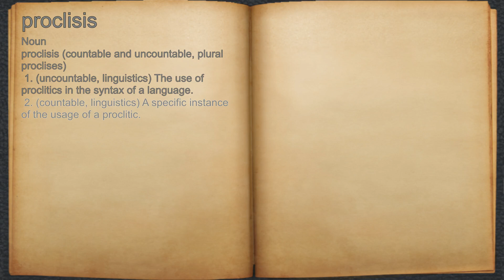What does proclisis mean?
A spoken definition of proclisis.

Intro Sound:
Typewriter - Tamskp